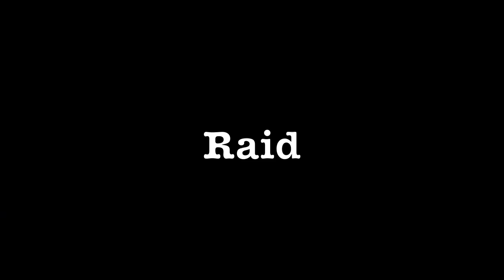Black Ops 2 Jumps & Hiding Spots: Express and Raid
This video is from a series where I show you the less known jumps and hiding spots on most Black Ops 2 maps. Some may consider these jumps and hiding spots poor and useless. My response to that is that the Call of Duties have less and less good hiding spots (like in MW2) because developers block a lot of passages. These are the only ones you will find. I must warn you that this series does not contain amazing hiding spots like on the roof of Highrise. My goal in this series is to help you understand a bit more your environment to eventually smartly dominate your opponent.